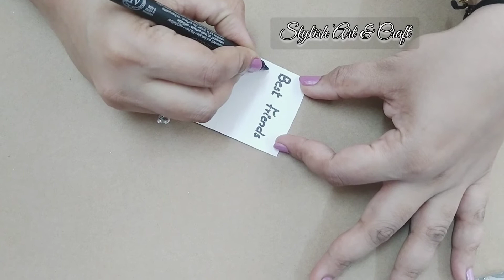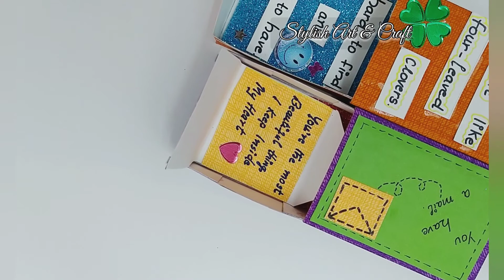DIY|Matchbox Card Craft|Paper Craft|Handmade gift for your loved ones|FriendShip Day Card|Love Card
Hiii Friends 🙋🏻‍♀️😍

Today I'm here to share with you all a beautiful and cute little gift idea.It's a Matchboxcard made for special occasions to convey your message to your loved ones.

Here iam sharing a#Friendshipday special and a lovecard

Please let me know ur feedback in comment section below
Do share this with your friends and family

Stay safe
Happy Crafting ✂️

VichithaRoshan ❤️